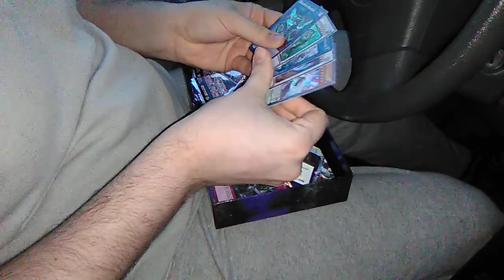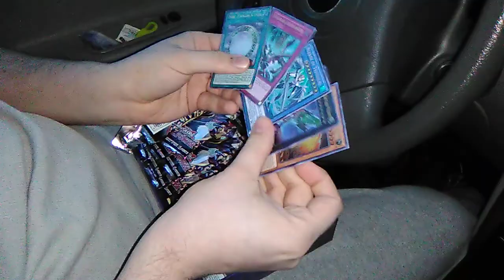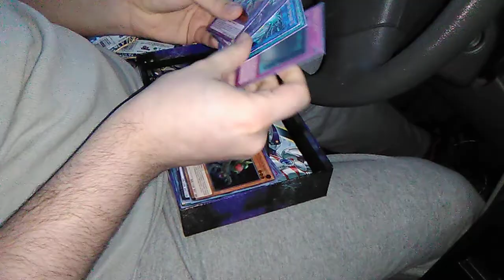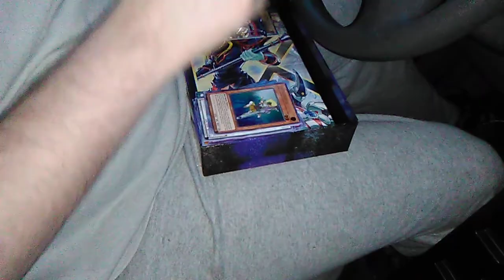YU-GI-OH DUEL POWER OPENINGS